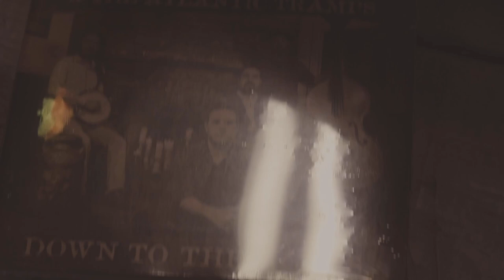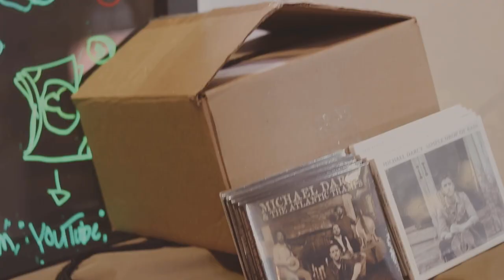Michael Darcy - Wild West Clare, Sweet St. John's | Live from the Market | The Indie Distributor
The Indie Distributor's Live from the Market Series presents Michael Darcy

Location : 400 Flea Market, Innisfil, Ontario

After releasing his impressive solo debut Simple Drop of Rain in 2018, Canadian-based, Irish folk singer- songwriter Michael Darcy returned to the studio with his new band ‘The Atlantic Tramps’ in tow for the eagerly-awaited follow-up album, Down to the Roots. Drawing from the well of rich Irish music that he grew up with and also being inspired by gritty American songwriters like John Prine & Guy Clark, he aimed to create a whirlwind of folk traditions — where greengrass meets bluegrass. Released in July 2022 to critical acclaim, Down to the Roots was described by UK magazine Folk and Honey as “an excellent album; well-crafted songs with detailed arrangements brought to life with virtuosic flair.” Irish Music Magazine raved that “Darcy’s originals sit so comfortable within the genre that you’d swear they’ve been around for generations.”

Michael tours both solo and with the Atlantic Tramps. So far 2022 has seen the band receive a scholarship to attend the Folk Alliance International Conference in Kansas City, Missouri where they performed multiple showcases at the world’s largest gathering of the folk music industry and community. In March 2022, their single “Sweet St. John’s” was featured on the popular St. John’s Morning Show for CBC Radio One in Canada. In 2021, they were honoured to be the only Canadian artists presented at the international Robinson Emerging Artist Showcase at North America’s longest running pan-Celtic festival – Goderich Celtic Roots Festival.